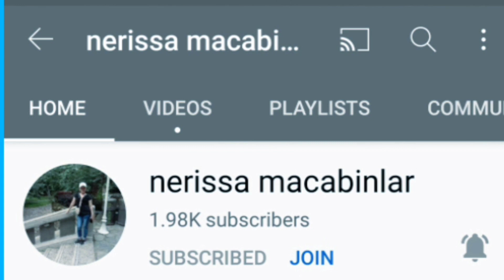FULL BODY WORK OUT DAY 3// Yllas Tee (2021)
Full body work out day 3 is another exercise which helps working out different muscles in the body.
Having  a daily exercise routine is challenging because of lifestyle but it is worth it to spend at least 15-30 minutes  once a week to start with.. Form there, you can increase your day gradually.

I also sometimes lose motivation and when that happens, it is tough to get back on track..
I am sharing pretty much easy exercise to give motivation for beginners as I know it is really tough to start.
Plank is one of my favorite exercise as it will really work the entire body and specially arms, legs and core as well as Push ups.